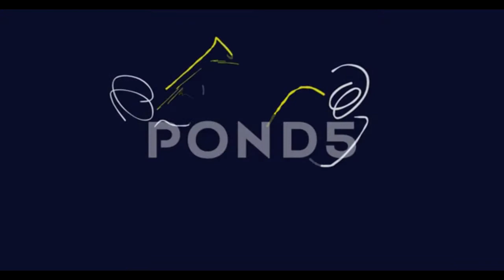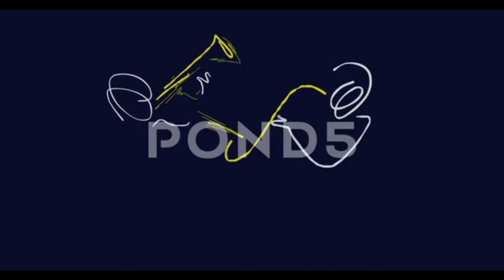Birzula -Spanish Jazz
Jazz Train - its jazz track with nice sound of 60-70 jazz band, great for film soundtrack, film trailer and advertising.